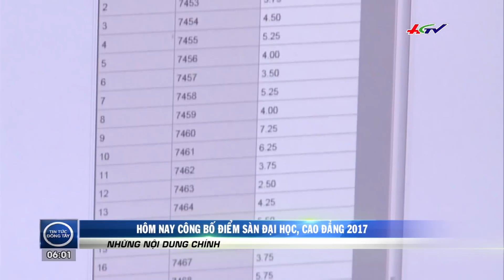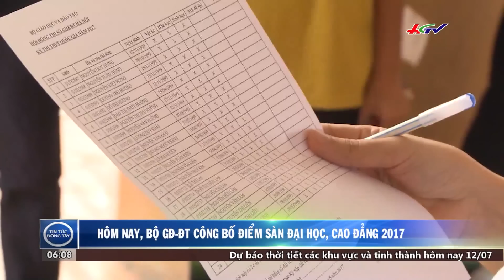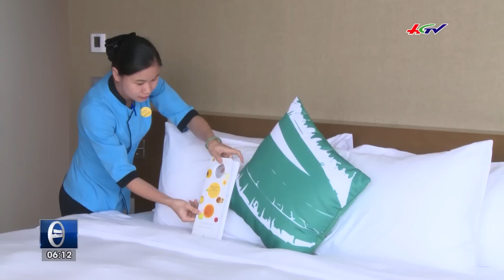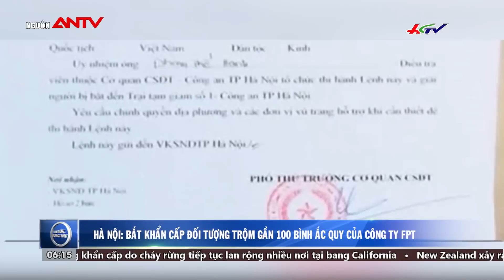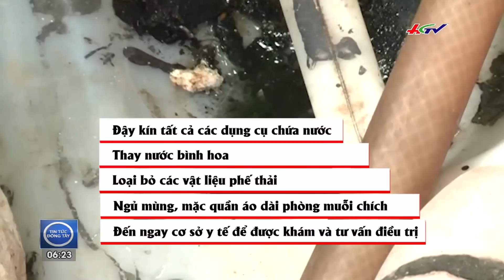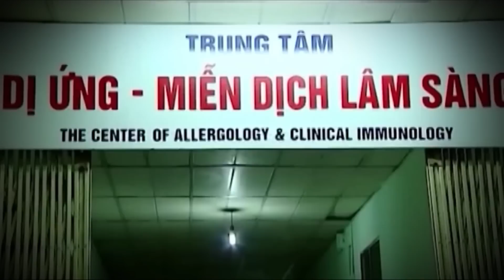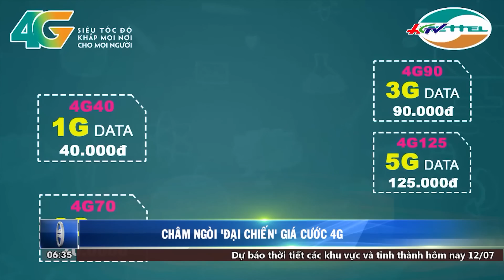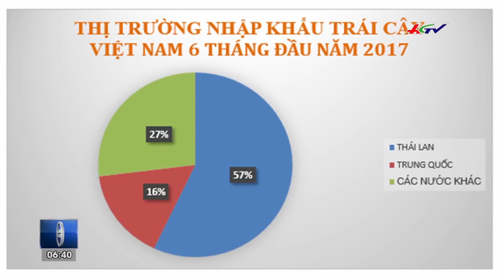Mạng xã hội "sát hại" người | Tin tức Đông Tây - 12/7/2017